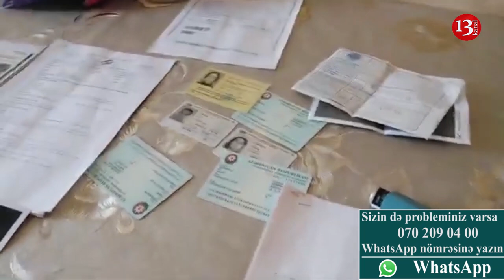"BAXIN ŞƏHİD AİLƏSİNƏ VERİLƏN ZÜLMƏ,Şəhid övladı İMDAD İSTƏYİR"-ŞİKAYƏT-"DEPUTAT DA, İCRA DA BAXMIR"